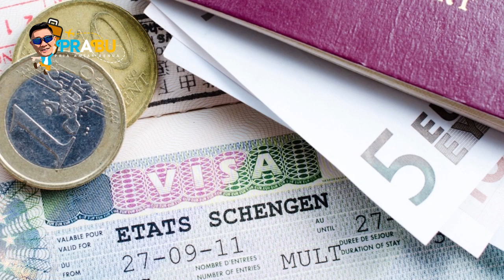PRABU - IBU KOTA KETURUNAN BANGSA VIKING | OSLO - NORWAY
Lim Mulyadi atau PRABU (Pria Antar Benua) adalah seorang traveller dari Indonesia yang sudah menginjakkan kaki di  lebih dari 90 negara di berbagai kota di dunia

Dan lewat channel ini PRABU ingin mengajak teman-teman semua untuk melihat lebih dekat tentang sejarah, letak geografis dan keindahan kota-kota yang ada di seluruh dunia

Di video kali ini PRABU akan mengajak teman-teman untuk melihat keindahan kota OSLO yang terletak di negara NORWAY sebuah kota yang indah dan dipenuhi sejarah yang menarik untuk diketahui. Silahkan simak video ini, siapa tahu waktu akan membawa teman-teman untuk mengunjungi kota ini